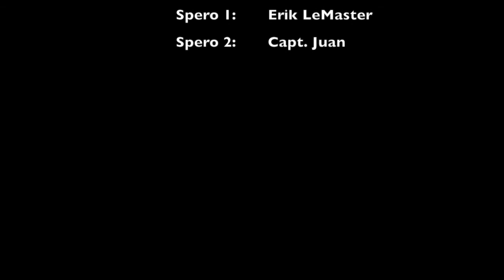The Hatchee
Spearfishing FL.